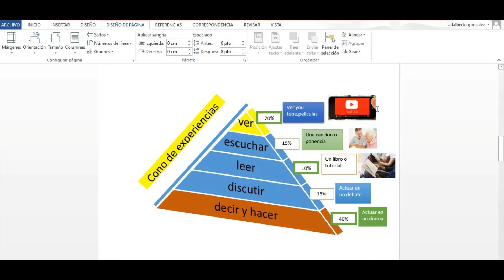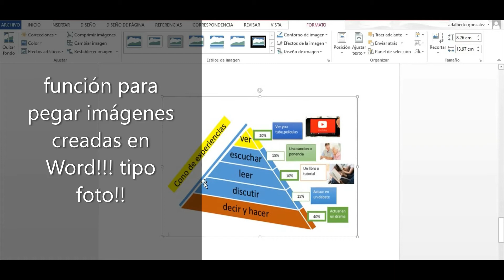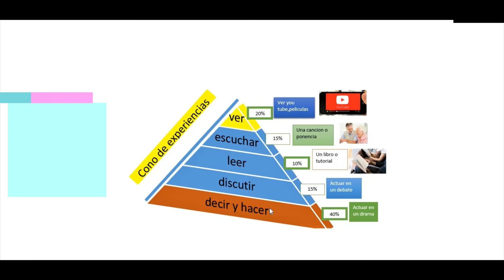komo HACER UNA IMAGEN PNG FACIL Y USANDO WORD!! AGRUPAR FOTOS SIN FORMULAS!! EMOGIS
TE ENSEÑO COMO AGRUPAR  UNA IMAGEN O IMAGENES EN UNA MISMA FOTO PARA ENVIAR EN TU TAREA O RECUERDOS A AMIGOS!!COMO AGRUPAR FOTOS .. SIN FORMULAS!
AGRUEGUESE O K!!